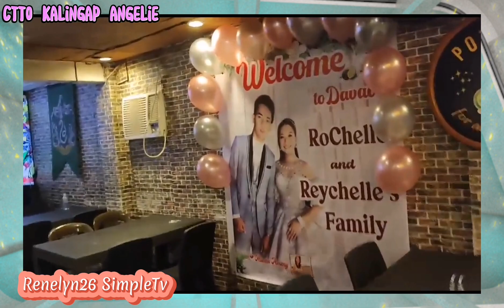DI INAASAHANG SURPRISA NG RO-CHELLE sa DAVAO |Graveh speechless sila pagdating 😱